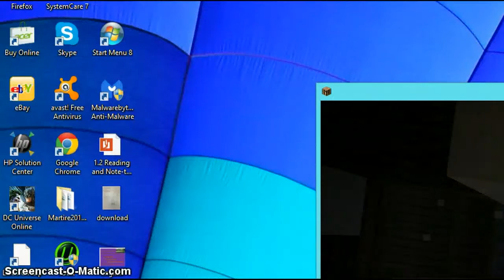Minecraft: Hunger Games - Chris Catastrophe!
Did i spell it right?